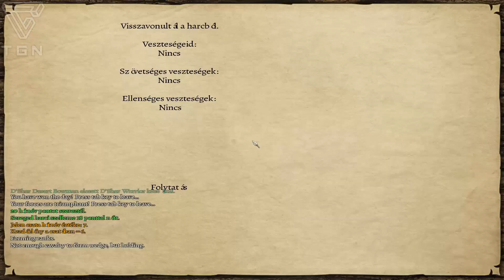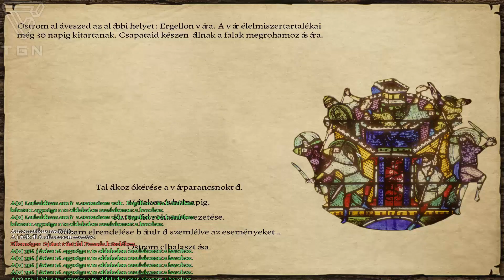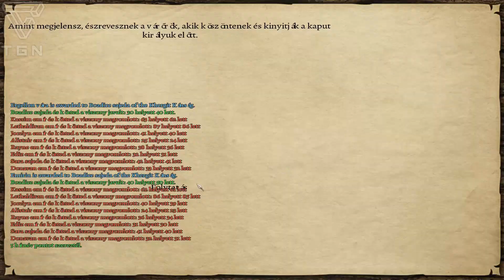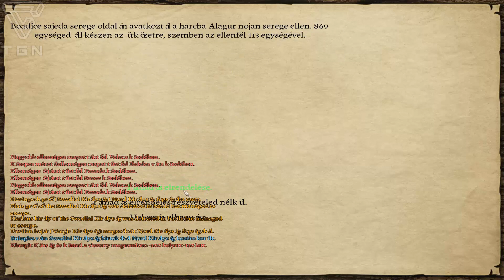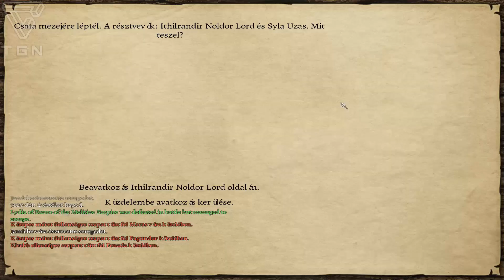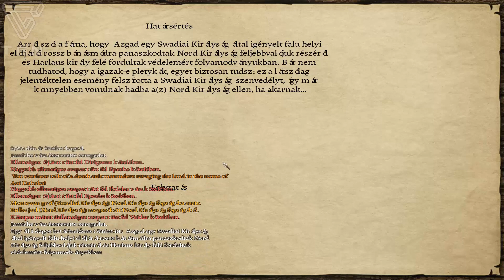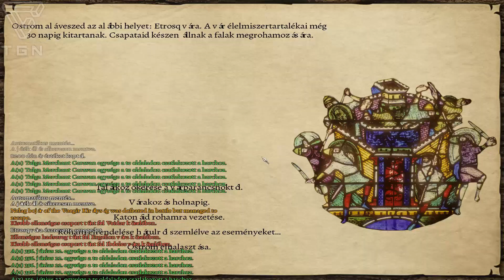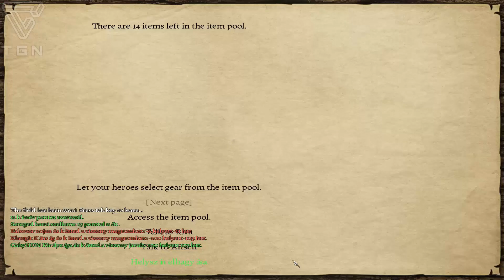Mount & Blade Warband Prophesy of Pendor Végigjátszás 39.-rész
Itt a Mount and Blade Warband max 4 euro vegyétek meg most és nem kell szarakodni a tört verziókkal .